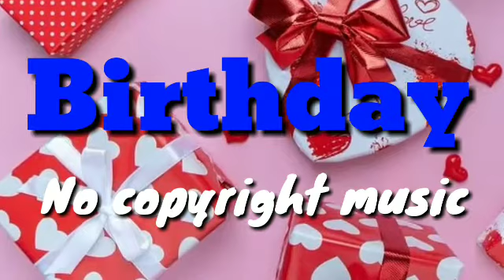(No Copyright Music) Happy Birthday COPYRIGHT FREE Background Music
music on telegram

No copyright music lover

🔊my all music without copyright
and srick but must cridit for